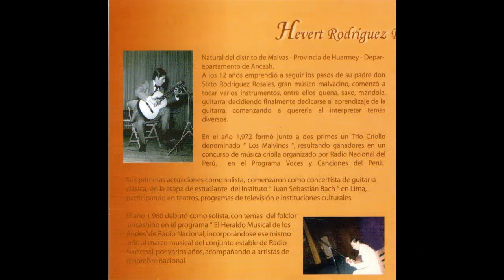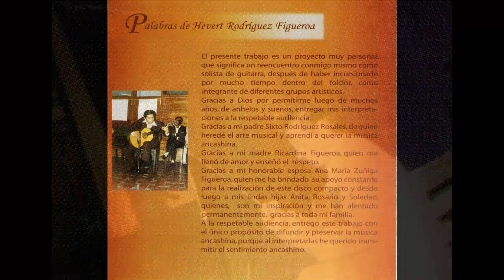Guitarra Peruana. Hevert Rodriguez Figueroa. "Jallka Tamia". Chuscada Ancashina.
Escuchamos la chuscada ancashina "Jallka Tamia", de autor desconocido, en la guitarra del maestro Hevert Rodríguez Figueroa, quien es natural del distrito de Malvas - Provincia de Huarmey Departamento de Ancash. A los 12 años empezó a seguir los pasos de su padre don Sino Rodriguez Rosales, gran músico malvacino, comenzó a tocar varios instrumentos, entre ellos quena, saxo, mandola, guitarra: decidiendo finalmente dedicarse al aprendizaje de la guitarra comenzando a quererla al interpretar temas diversos
En el año 1,972 formó junto a dos primos un Trío Criollo denominado Los Malvinos resultando ganadores en un concurso de música criolla organizado por Radio Nacional del Perú, en el Programa Voces y Canciones del Perú. Sus primeras etas actuaciones como solista, comenzaron como concertista de guitarra clásica en la etapa de estudiante del instituto Juan Sebastián Bach en Lima participando en teatros, programas de televisión e instituciones culturales.
El año 1980 debutó como solista, con temas del folclor ancashino en él programa El Heraldo Musical de los Andes de Radio.Nacional, incorporándose ese mismo año al marco musical del conjunto estable de Radio Nacional,por varios años, acompañando a artistas de renombre nacional.Fue integrante del "Conjunto Melodías del Perú", marco musical de María Alvarado Trujillo "Pastorita Huaracina" con quien tuvo muchas presentaciones artísticas a nivel nacional e internacional.Tuvo la oportunidad de viajar al extranjero durante los años 1984, 1985 y 1986 al Festival Internacional de la Amistad realizado en Pyongyang- Corea del Norte. El año 2001 participó en una gira internacional a Europa, como integrante y director del marco musical del "Centro Sumaq Inti de Arte Nativo", reconocido como delegación de Folclor del Perú, participando en el Festival Mundial de Folclore, realizando giras a España y Portugal. Cabe resaltar que desde el año 1984 hasta la actualidad es integrante del afamado conjunto "Atusparia" asumiendo la dirección del mismo desde el año 1989, logrando dos producciones musicales. Su vida cotidiana transcurre entre la docencia y el estudio y práctica de la guitarra.